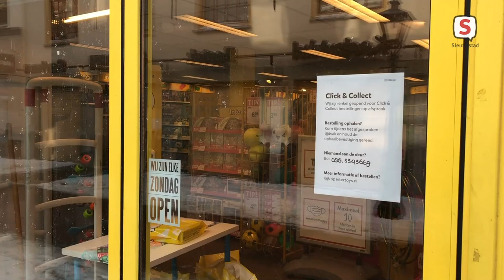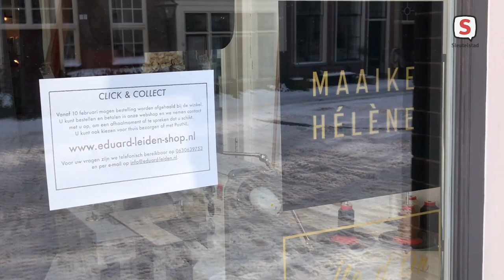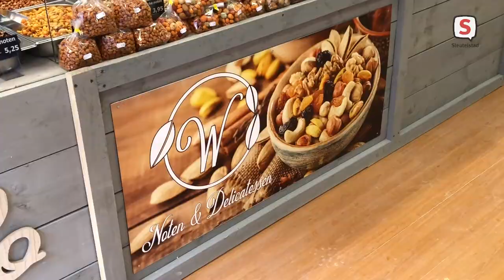Winkels in Leiden onder strikte voorwaarden weer open (2021-02-10)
Net als in de rest van Nederland mochten winkels die niet-essentieel producten verkopen vandaag weer open. Onder strikte voorwaarden en volgens een 'click en collect' systeem.

Verslag: Robbert Beurse